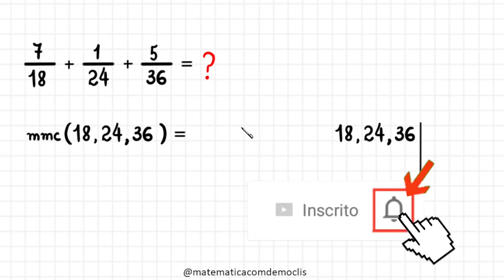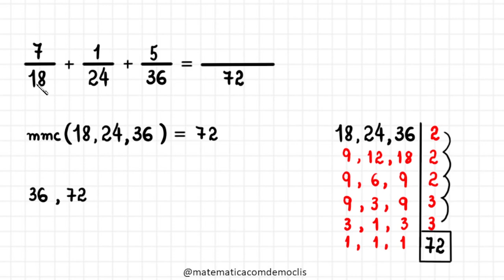ADIÇÃO DE FRAÇÕES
Olá, amigos do meu canal no YouTube. Eu sou o professor Demóclis Rocha e, neste vídeo, apresentarei uma adição de frações com denominadores diferentes.

CÂMERAS

MICROFONES